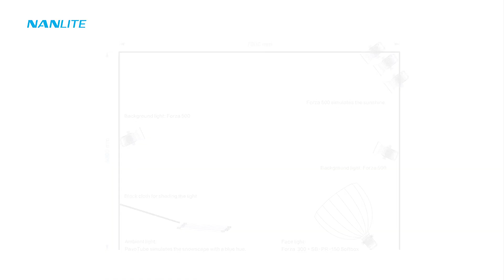Creating sunlight with the NANLITE Forza 500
The sun can be your best friend or your worst enemy as a filmmaker, it has the ability to create some of the most beautiful light possible. But on days when the sun is not working exactly as you need it to, you will need to know how to create sunlight with artificial light sources.

In this vid we uses the Forza series combined with Pavotubes to create natural sunshine on set to create a convincing winter look to promote down jackets on this commercial shoot.

The team built a set measuring 5m x 7m with trees and snow to recreate the look of a winters walk in the forest, the high power of the NANLITE Forza 500 offers enough power to create convincing sunlight on a shoot of this scale.

During the shoot three Forza 500's are used to simulate sunshine, and one Forza 500 placed to the left to create the effect of sun bouncing back on snow. One Forza 300 with softbox was used to create authentic fill. In order to simulate the snowscape with a genuine blue hue, the PavoTube's HSI function was set to 200 with a saturation on 8-10%, the combination of all these lights and a great set lead to a convincing piece of commercial content.